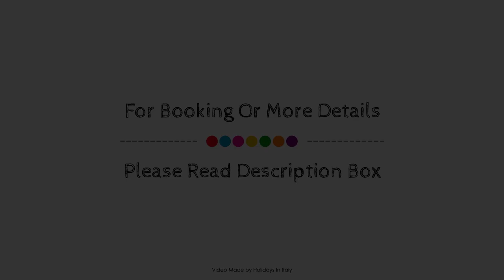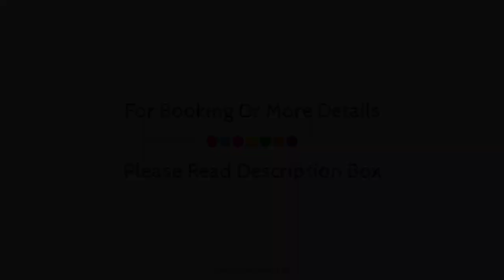Hotel Savoy Palace - TonelliHotels, Riva Del Garda, Italy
About Property:
Hotel Savoy Palace - TonelliHotels is conveniently located in the popular San Giorgio area. The hotel offers a high standard of service and amenities to suit the individual needs of all travelers. All the necessary facilities, including 24-hour front desk, luggage storage, meeting facilities, family room, restaurant, are at hand. Each guestroom is elegantly furnished and equipped with handy amenities. Take a break from a long day and make use of hot tub, sauna, outdoor pool, indoor pool, children's playground. Hotel Savoy Palace - TonelliHotels combines warm hospitality with a lovely ambiance to make your stay in Riva Del Garda unforgettable.
Searching For
1. Hotel Savoy Palace - TonelliHotels - Riva Del Garda
2. Hotel Savoy Palace - TonelliHotels - Riva Del Garda Virtual Tour
3. Hotel Savoy Palace - TonelliHotels - Riva Del Garda Rooms
4. Hotel Savoy Palace - TonelliHotels - Riva Del Garda Amenities
5. Hotel Savoy Palace - TonelliHotels - Riva Del Garda Videos
6. Hotel Savoy Palace - TonelliHotels - Riva Del Garda Offers
7. Hotel Savoy Palace - TonelliHotels - Riva Del Garda Deals
Audio Credit:
Track Title: Reasons To Hope
Artist: Reed Mathis